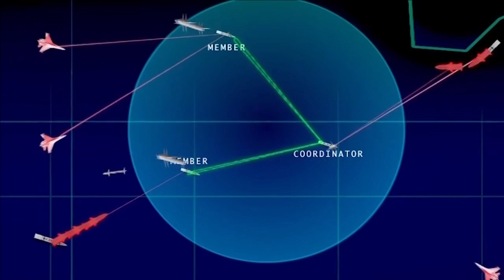2 successful trial of VL-SRSAM from Indian Navy Warship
VL-SRSAM Trial
Back in February 2021, DRDO conducted maiden trial of the Vertical Launch Short Range Surface to Air Missile (VL-SRSAM) missile. The test was carried out to demonstrate the vertical launch capability as part of its maiden launch campaign and the missiles intercepted simulated targets with pinpoint accuracy. They were tested for minimum and maximum range.On 7th December, DRDO has conducted second test of this missile. The VL-SRSAM was test fired from launch pad no.3 of the Integrated Test Range (ITR) at Chandipur in Balasore at 3.08 pm.VL-SRSAM Integration & TestAgain, on 24th June 2022, DRDO & Indian Navy has successfully flight tested the (VL-SRSAM) from an Indian Naval Ship at ITR Chandipur. The significance of this test is that it’s for the 1st time the missile was tested from Indian Navy warship which means its integration with naval vessel is successful.Today, i.e., on 23rd August, DRDO & Indian Navy successfully flight-test Vertical VL-SRSAM was carried out from an Indian Naval Ship against a high-speed unmanned aerial target for demonstration of vertical launch capability. The missile was equipped with indigenous Radio Frequency (RF) seeker & intercepted the target with high accuracy.With two back-to-back successful tests, we can expect this missile to be soon inducted into service which is planned by 2023.This VL-SRSAM will be integrated with the smaller surface vessels of Indian Navy and will replace Barak-1 legacy SAM System. It will also be integrated with multiple Indian Naval platforms like Project-28 class corvettes, NGMV & NGC.VL-SRSAM CapabilityThe missile is meant for neutralising various aerial threats at close ranges including sea-skimming targets. It can identify, track, engage and destroy the target with high kill probability. It has a strike range of about 40 km.The VL-SRSAM is going to be an advanced air defence system that will provide a single integrated solution for multiple aerial threats from different ranges. Since its going to be a vertical launch system it will ensure 360-degree interception. Each Vertical Launch Unit (VLU) will be able to house 8 heavily modified quick reaction SAMs to engage incoming supersonic projectiles. It will provide point and area defence against various aerial targets like jets, fighter aircraft, unmanned aerial vehicles.Its integrated with an active high-end radio frequency seeker which provides better interception of targets with low radar cross-sections and high manoeuvrability. It is going to have a conformal S-band with two-way full duplex datalink antenna. The datalink is used to simultaneously receive midcourse updates on the target's position & send missile telemetry data to the ship. Having a datalink makes the missile more accurate and jam proof. WHOMSOEVER IT MAY CONCERN